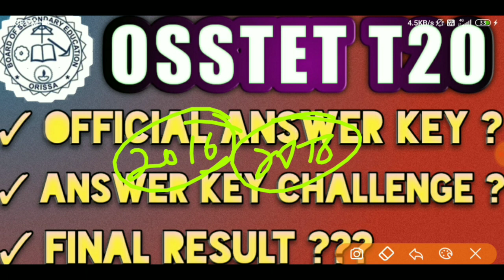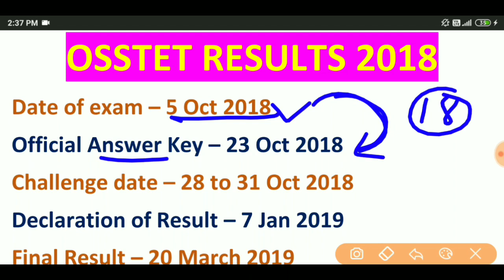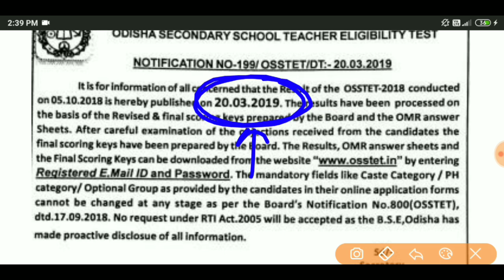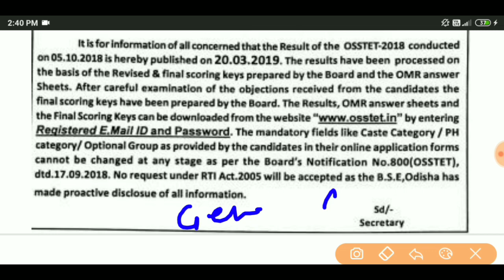OFFICIAL ANSWER KEY OSSTET 2020